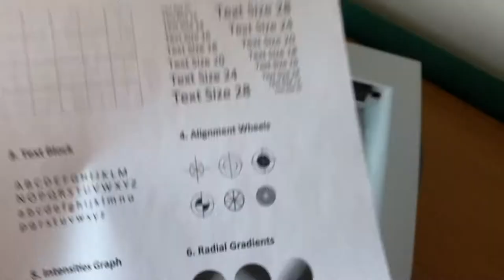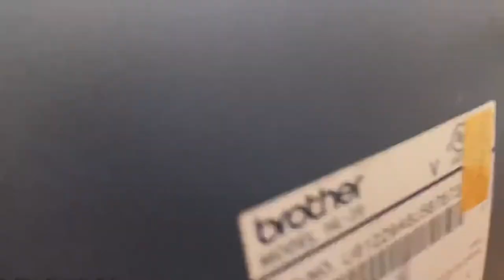Brother HL-2040 Standard Monochrome Laser Printer -Low Print Count 2097 Pages